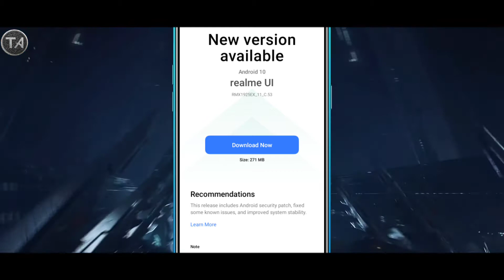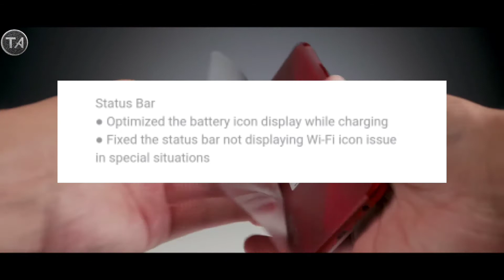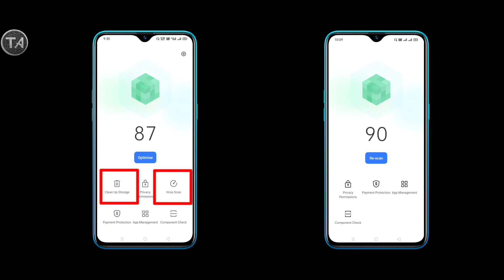Realme 5/5S/5i july update C.53 Rollout|Realme 5 july update removed clean master|Techy Animation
Quarries:-
1. realme 5 july update
2. realme 5s july update
3. realme 5i july update
4. realme 5 c.53 update
5. realme 5s c.53 update
6. realme 5i july update
7. realme 5 july update features
8. realme 5s july update features
9. realme 5i july update features
10. realme 5 realme ui
11. realme ui update
12. realme 5 realme ui update
13. realme 5s realme ui update
14. realme 5i realme ui update